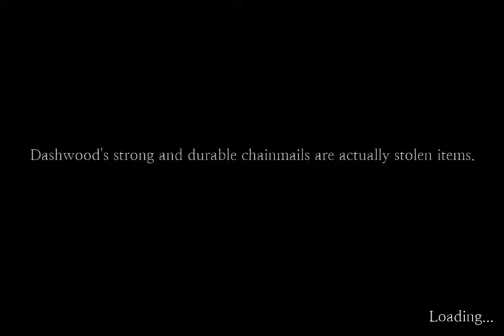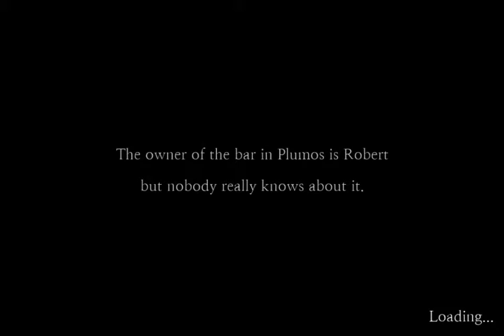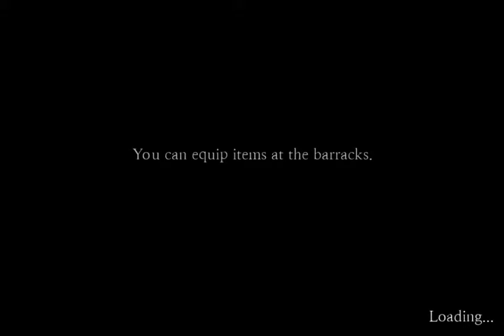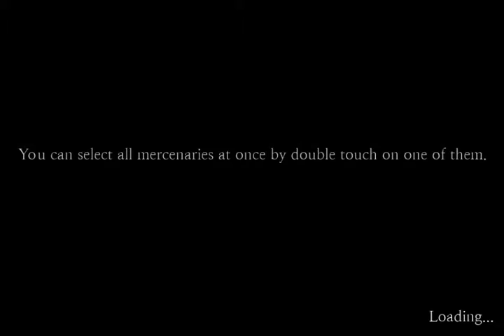Sefirah Part 49 51 Walkthrough IOS GamePlayer